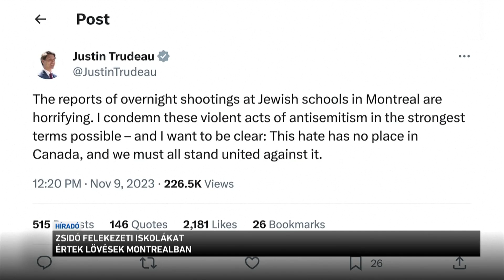Zsidó felekezeti iskolákat értek lövések Montreálban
Két zsidó általános iskolát is lövések értek Montrealban. A golyó ütötte lyukakat a reggeli órákban találták meg az épületek ajtaján.
Justin Trudeau kanadai miniszterelnök azt mondta: a leghatározottabban elítélik ezt az antiszemita erőszakot. A feszültség egyébként tapintható Montreálban, ahol a hét elején Molotov-koktélt dobtak egy zsinagógára.